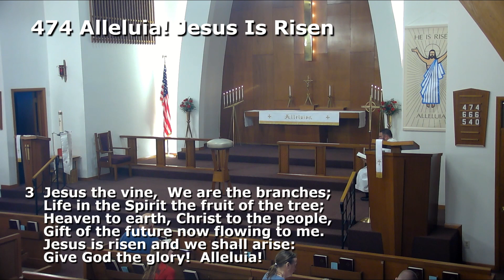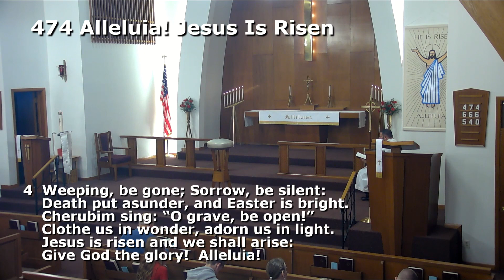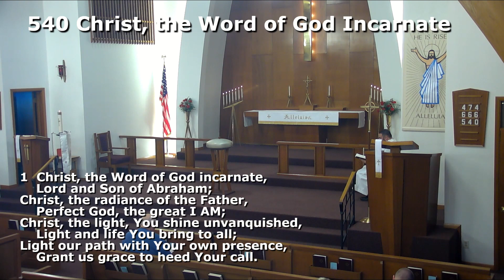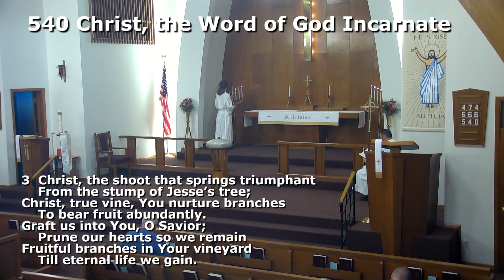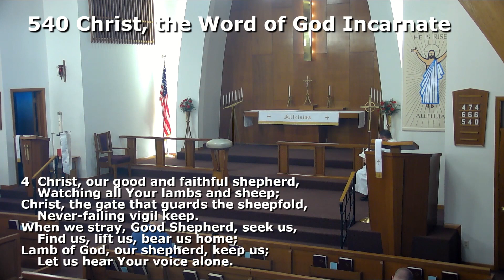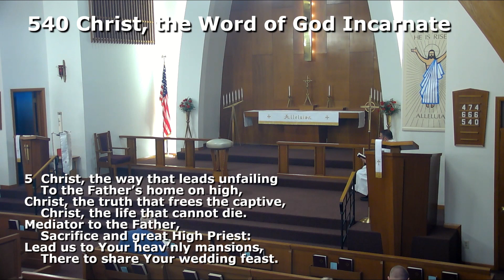April 28, 2024 Divine Service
The Fifth Sunday of Easter

Theme: "The Spirit of the Antichrist"

Readings: Acts 8:26-40, 1 John 4:1-11, John 15:1-8

Rev. Daniel Redhage

The Lutheran Church-Missouri Synod

Lowden, Iowa